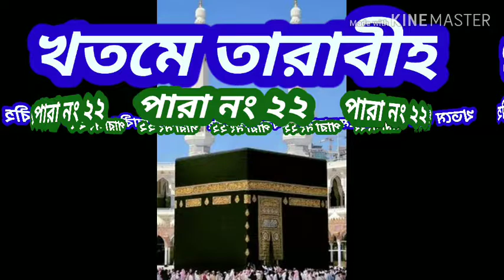14 May 2020